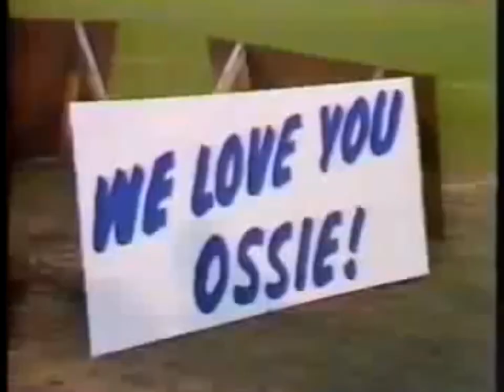Diego Maradona plays for Spurs at Ossie Ardiles’s Testimonial in 1986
RIP to a footballing Legend Diego Maradona as he plays for his good friend Ossie Ardiles testimonial in 1986 at White Hart Lane vs Inter Milan